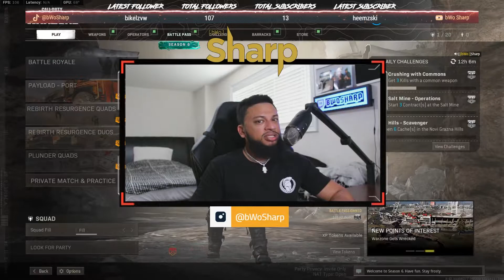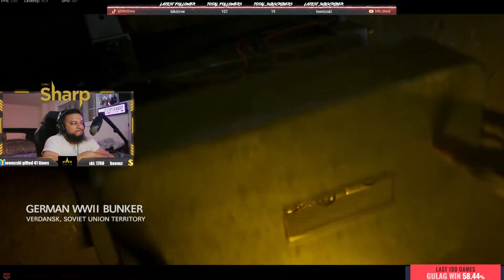SEASON 6 IS THE FINAL WARZONE SEASON BEFORE VANGUARD!!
ALSO FOLLOW MY NEW TIKTOK: @bWoSharp